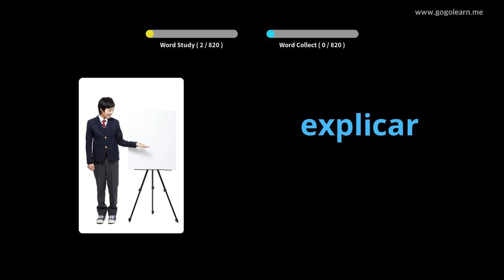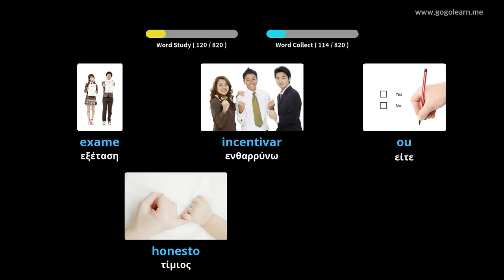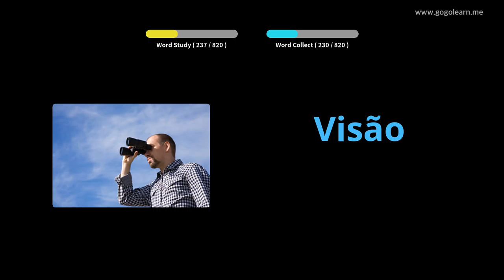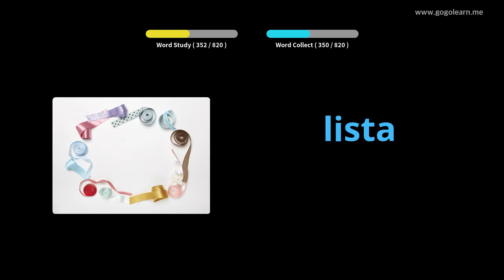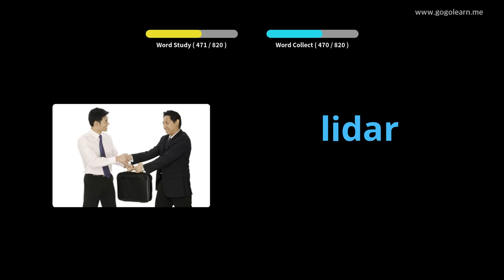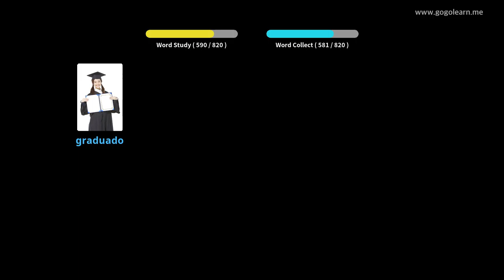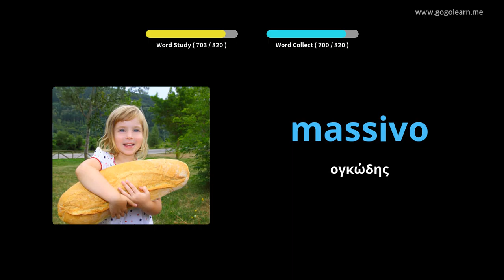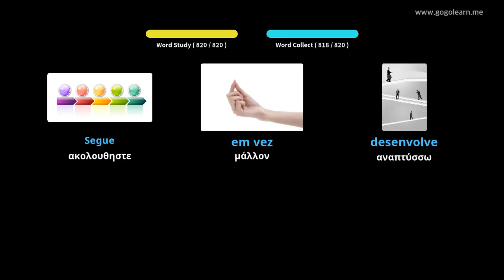Πορτογαλικό λεξιλόγιο μέσου σχολείου | Golearn